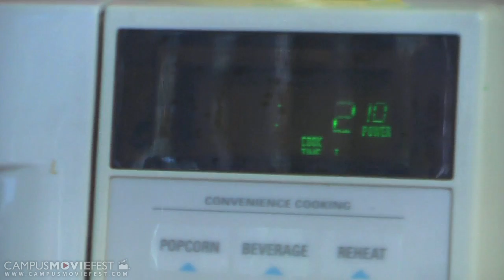The Call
A slapstick horror film in which a young woman named Jane Doe confuses the voice of her boyfriend for that of a crazy, murderous stalker. She then runs around in a delusional rampage ending in her imminent doom.

Created by Sondra Kusse's Crew at University of South Florida in 2012 as part of Campus MovieFest, the world's largest student film festival.

The Call Cast & Crew :
Sondra Kusse - Captain, Director, Actor
with
Kathryn Rowe- Actor, Editor
Chris Hall- Cinematographer, Actor